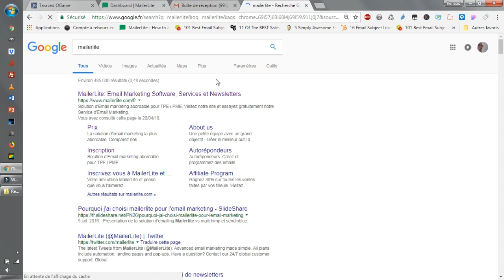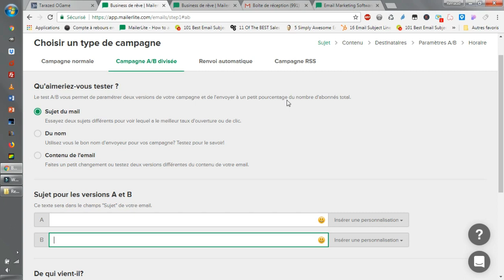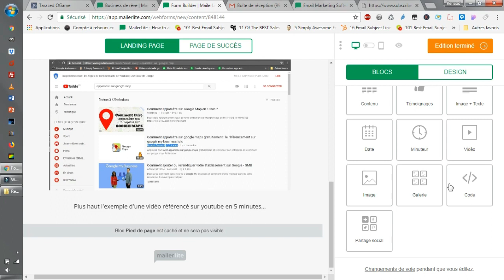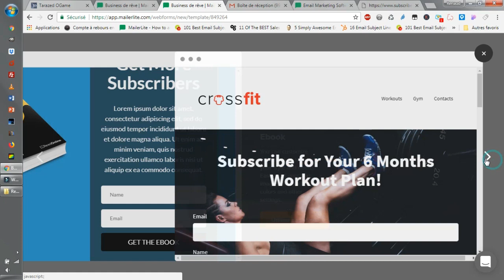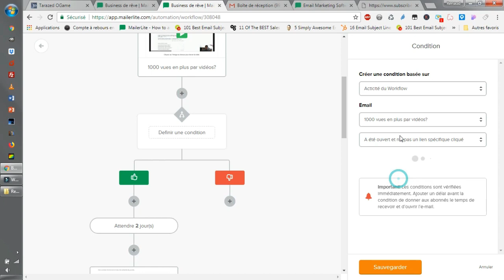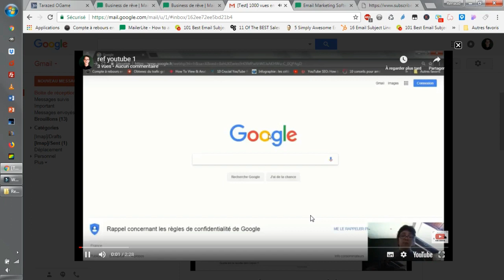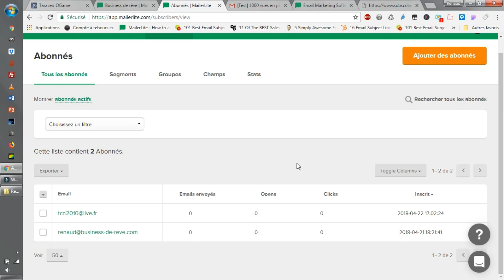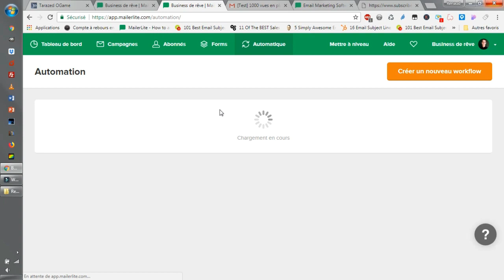Le meilleur autorepondeur gratuit pour son emailing (présentation complète d'un autorépondeur)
Passage en revue complète du meilleur autorépondeur en français pour créer ses mailing list ou ses campagnes d'emailing, il peut aussi être utilisé avec wordpress ou shopify.

Cet auto-répondeur s'appelle mailerlite, et c'est une vraie petite bombe que je vous présente dans une sorte de tutoriel et de review et le plus beau? Il est gratuit jusqu'à 1000 inscrits à sa mailing list et propose des séquences de mails automatisés, ce qu'on appelle aussi l'automation marketing.

Soutenez l'auteur en achetant ses livres :

Livre gratuit offert par Renaud :